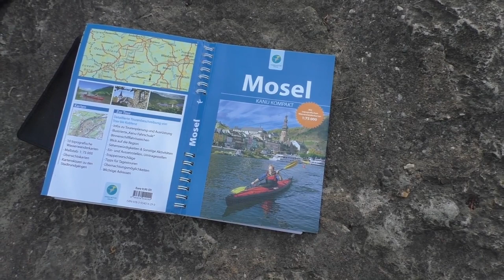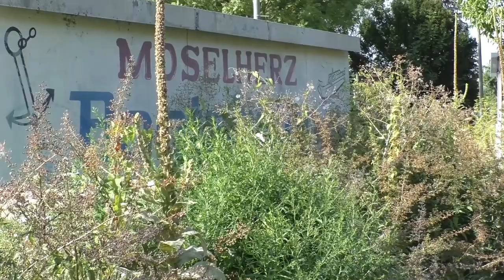Kajak fahren auf der MOSEL von (Trier nach Traben-Trarbach)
Das paddel auf der Mosel von Trier nach Traben-Trarbach mit dem Kajak ist mir noch gut in Erinnerung. Leider musste ich die Kanutour abbrechen und bis heute habe ich die Wasserwanderung auf der Mosel nicht fortgesetzt, was sich aber 2023 noch ändern wird.! Ich wünsche euch viel Spaß bei meinem neuen Video von meiner Rückblick-Serie Mein Abenteuer auf dem Wasser.